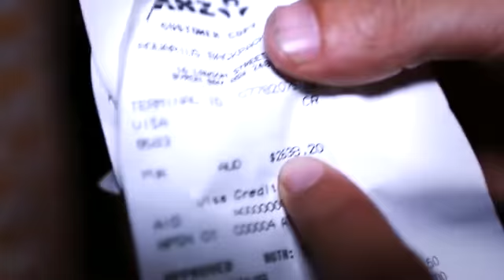Richard Empire - The Void (Sami Wentz remix) TrojanHouseRecords2013.TrailerOfficial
Richard Empire - The Void EP
Including remixes by Panos, Sami Wentz, YokoO.

Out in March 2013 on Trojan House Records.